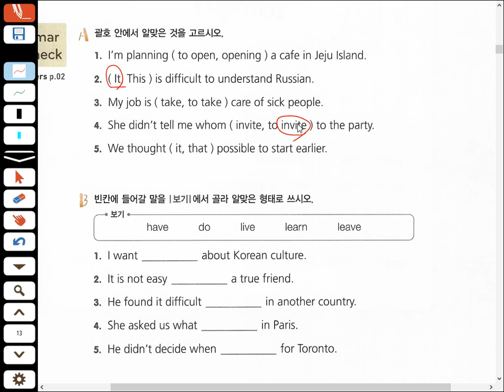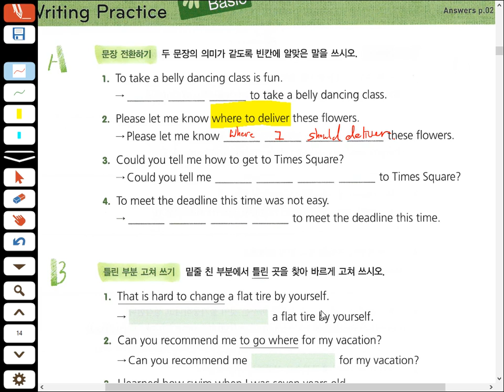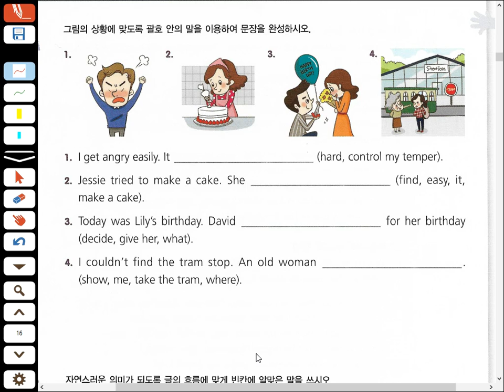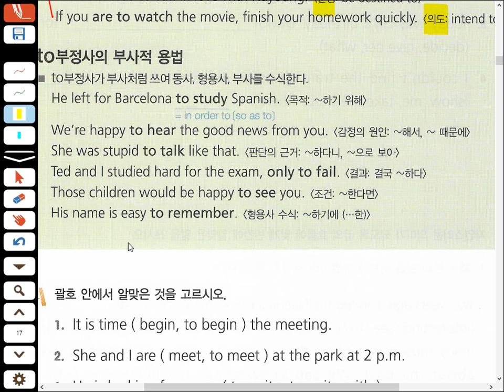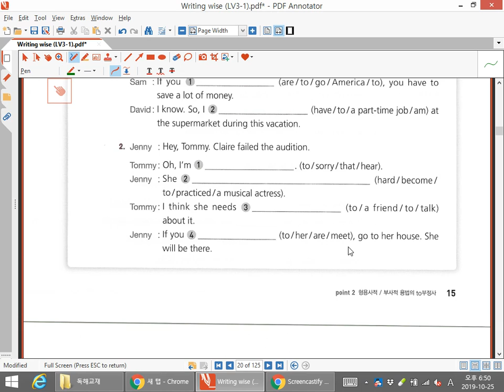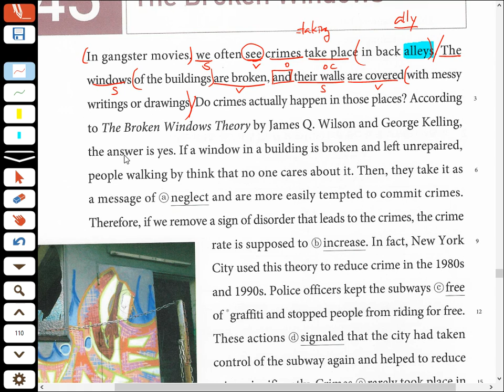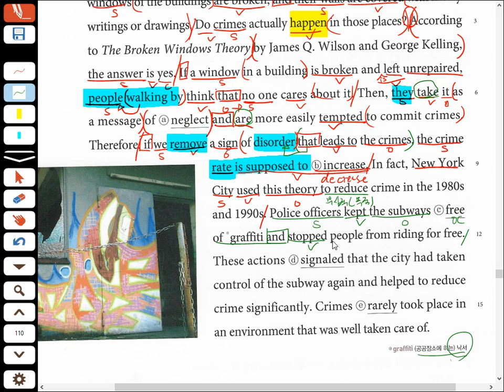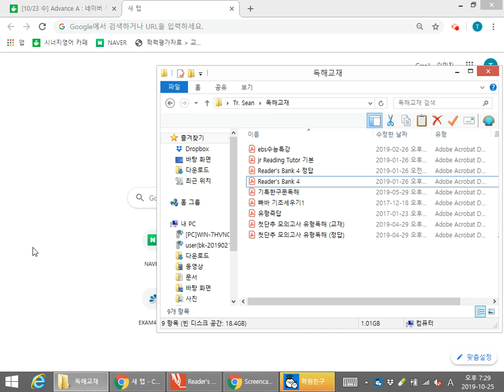Untitled: Oct 25, 2019 7:29 PM